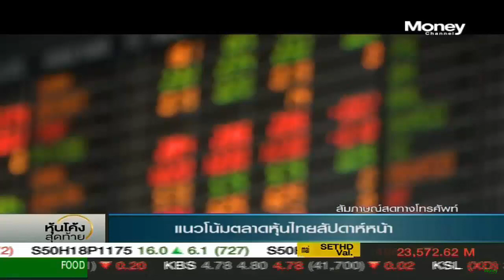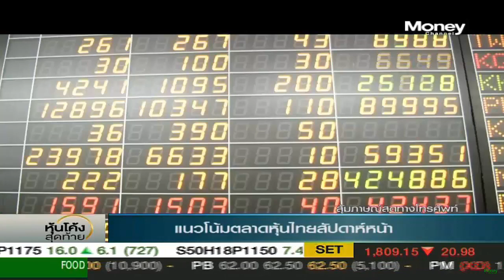หุ้นโค้งสุดท้าย “จับตาปัจจัยการเมืองชี้ทิศหุ้นไทย” / 2 มี.ค. 61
หุ้นไทยปิดลบส่งท้ายสัปดาห์ ขณะที่ "ถนอมศักดิ์ สหรัตน์ชัย" จาก บล.เคที ซีมิโก้ มองสัปดาห์หน้าต้องจับตาปัจจัยการเมือง ส่วนปัจจัยต่างประเทศที่ส่งผลต่อตลาดหุ้่นทั่วโลกจะไม่ส่งผลต่อหุ้นไทยอย่างมีนัยสำคัญ